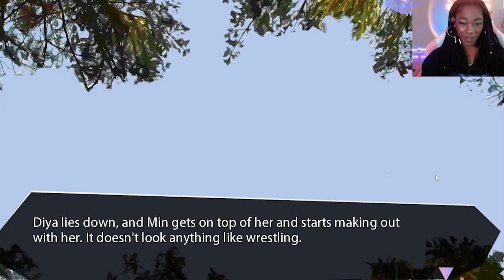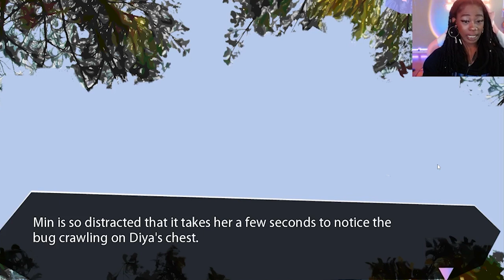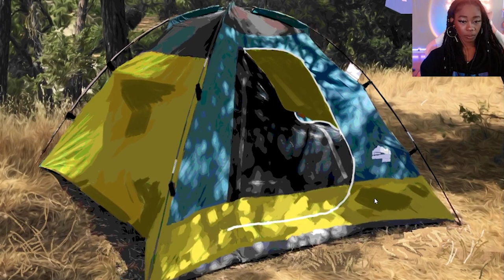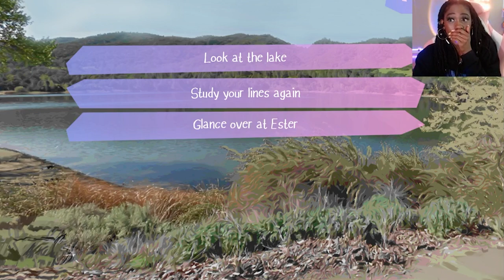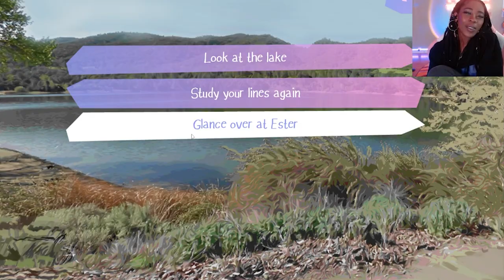caught being RAC!ST | Butterfly Soup 2 gameplay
HEY FITZFAM IM BACK WITH ANOTHER VIDEO AND OMG??? THEY GOT CAUGHT BEING RAC!ST!

LISTEN TO BESTIE AND GET IT ON THE ITUNES CHARTS FOR BACK TO BACK EPISODE